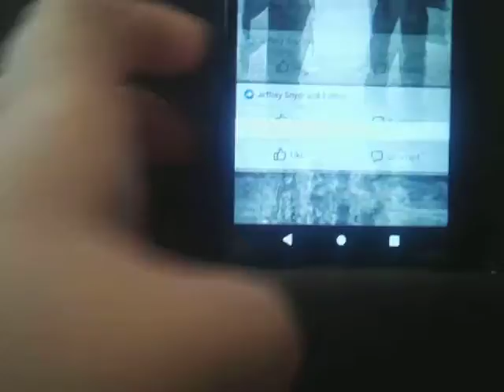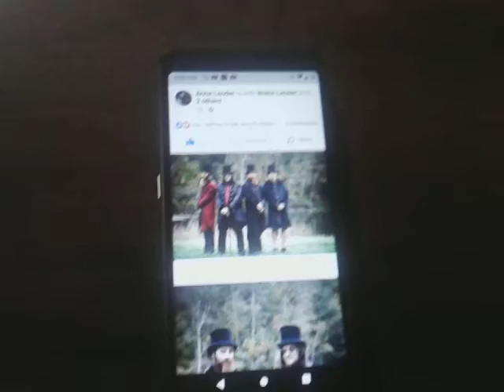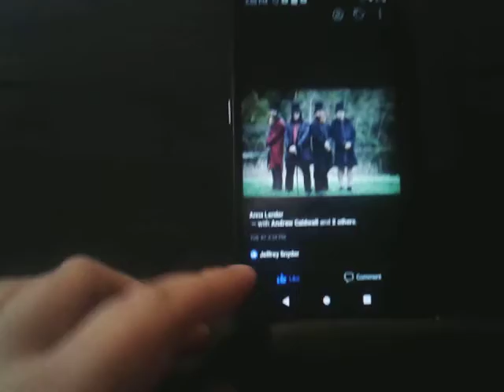Blake and Anna Wedding Photos At the Wedding Reception Plus You'll See the Blake's Groommaids